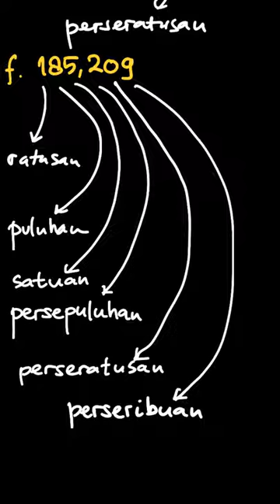Tuliskan nilai tempat masing-masing angka ... | Jelajah Matemat | Kelas 7 | 1 | Matematika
✅ Dalam video ini kita akan membahas: Tuliskan nilai tempat masing-masing angka pada bilangan desimal berikut.
 5.370,34
Tema:
Kelas: 7
Mata Pelajaran: Matematika
Bab: 1
Buku: Jelajah Matematika SMP Kelas VII / 1

👉 Buku yang telah tersedia:
{PLAYLIST_LINK}
Di mana kamu dapat menemukan kami?